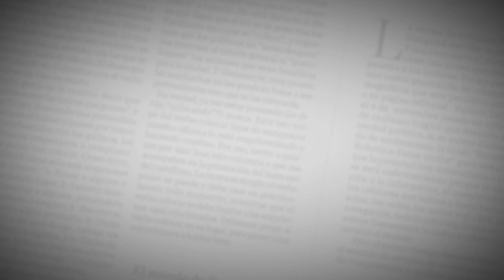Trespalacios hace la reflexión del día 1 de la Novena de Aguinaldos